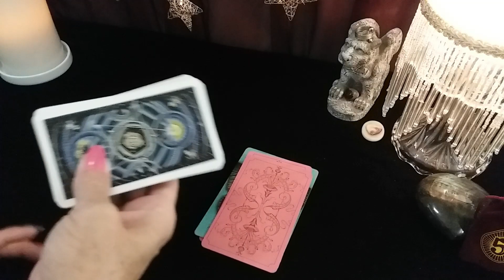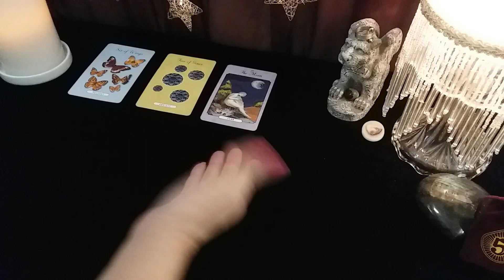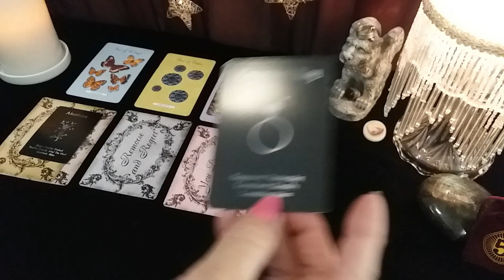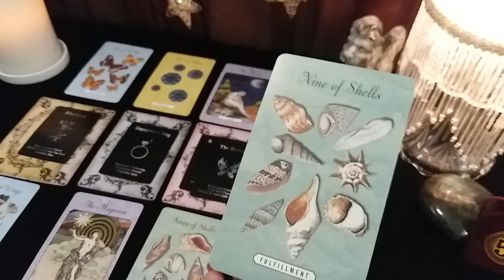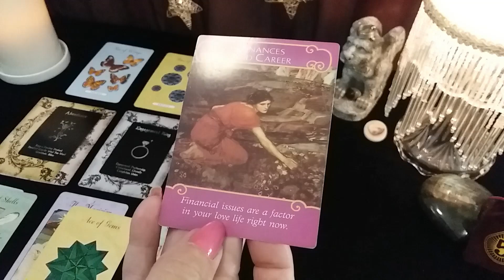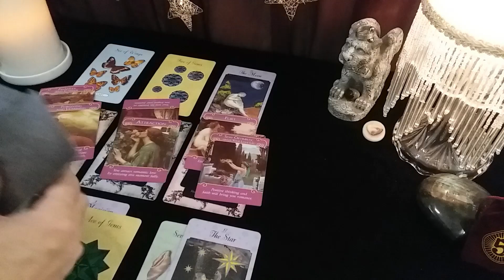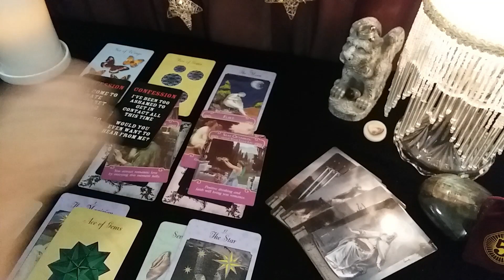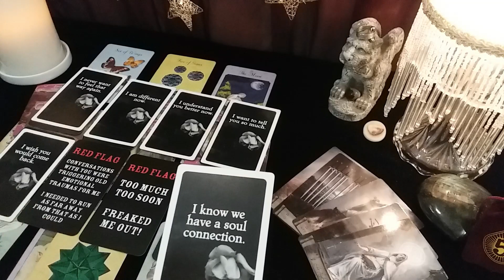♍ VIRGO 💔👻🤐 GHOSTED/BLOCKED/IGNORED? Let's Find Out Why! Timeless LOVE Tarot Reading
♍ VIRGO 💔👻🤐 GHOSTED/BLOCKED/IGNORED? Let's Find Out Why! Timeless LOVE Tarot Reading, Soulmates, Twin Flames, Ex, Crush